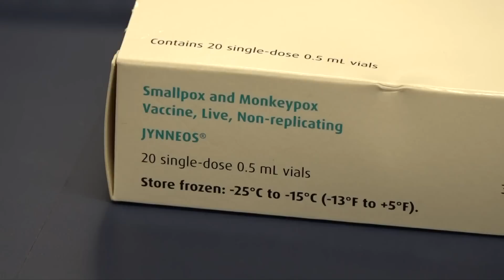Newsom declares State of Emergency due to monkeypox outbreak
The proclamation is meant to bolster the efforts of the state's response to monkeypox and slow the spread of the disease.